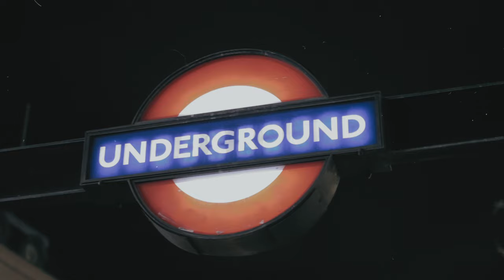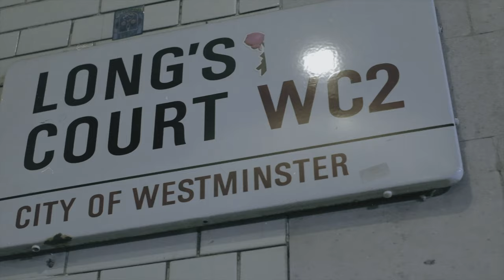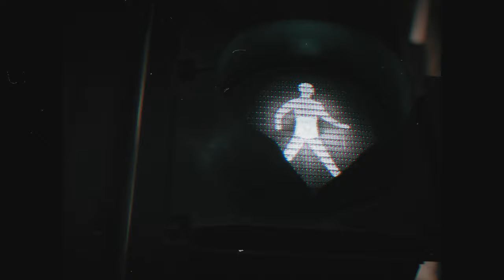Sonny Double 1 - Disturbing London (PROD.by KXLLA K) [OFFICAL MUSIC VIDEO]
SONNY DOUBLE 1 - DISTRUBING LONDON
FOLLOW SONNY DOUBLE 1 ON SOCIALS